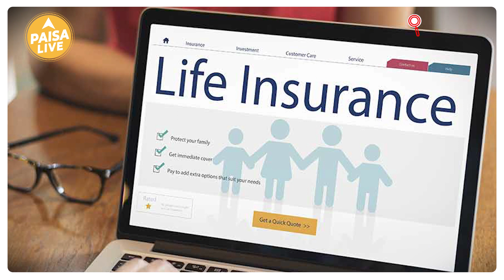ATTENTION! Life Insurance में छुपे Hidden Facts जो देंगे आपको फायदा | Paisa Live | Finance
Life Insurance लेना हम सबके लिए बेहद जरूरी है लेकिन लेने से पहले उसमे छुपे कुछ hidden points के बारें में भी जान लें। ये Hidden Facts देंगे आपको फायदा।  ये फायदें जानने के लिए वीडियो को अंत तक देखें।
लाइफ इंश्योरेंस कंपनी एक ऐसी आर्गेनाइजेशन होती है जो आपको किसी एक्सीडेंट, डिसीज या डेथ के बाद  कुछ अमाउंट देती है,जिससे आपके हार्ड टाइम में आपको इकनॉमिकली थोड़ा सपोर्ट मिल जाता है।अब बात आती है कि, जो इंश्योरेंस प्लान आपने लिया है क्या आपको उसकी सब  जानकारी है? यकीनन जबाब- हाँ होगा। लेकिन क्या आप जानते हैं कुछ ऐसे फैक्ट्स होते हैं, जिनकी जानकारी शायद आपका इंश्योरेंस एजेंट भी आपको नहीं देता है। चलिए आज हम आपको कुछ ऐसे ही फैक्ट्स से रूबरू कराते जिनके बारे में आपको आज तक नहीं पता

Taking life insurance is very important for all of us, but before taking it, also know about some hidden points hidden in it.  These hidden facts will give you advantage.  Watch the video till the end to know these benefits.
 Life insurance company is such an organization that gives you some amount after any accident, disease or death, so that you get some support financially in your hard times.  Do you have all his information?  Surely the answer would be yes.  But do you know that there are some facts that even your insurance agent may not inform you about.  Let us introduce you to some such facts about which you do not know till date.